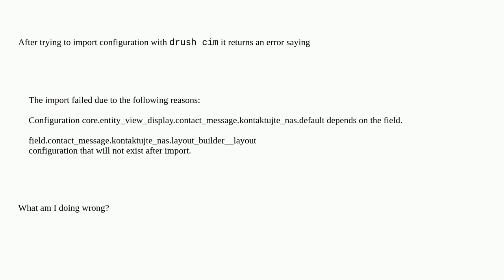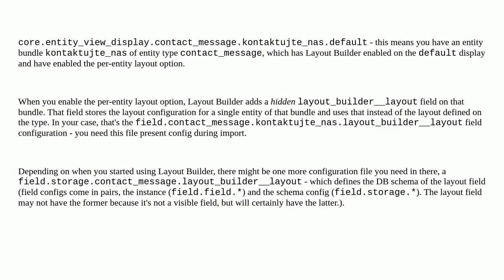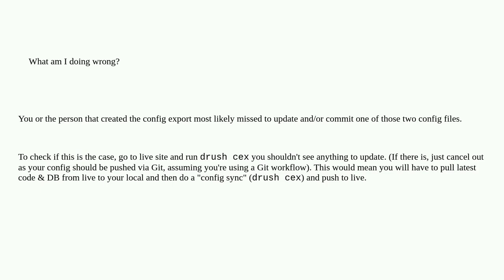Error about non-existing configuration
A special thanks goes out to the community

  configuration